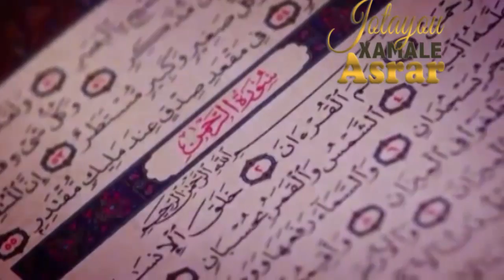Sen Emission Xamale Asrar avec Serigne Cheikh Kamal 06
Sen Emission Xamale Asrar avec Serigne Cheikh Kamal